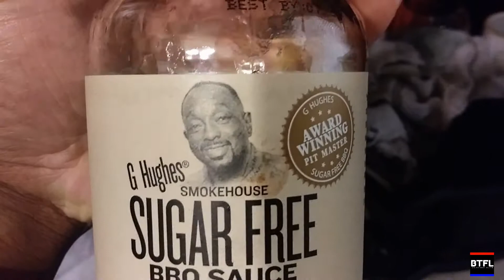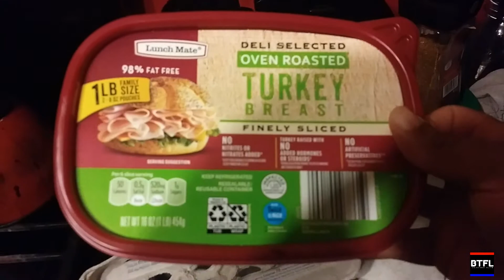What I Eat In A Day!! (BTFL Bulking Edition)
➡️ No More Pills!! Get The Best Tasting And Most Effective Liquid Vitamins & Supplements

Here is what I eat in a day!

★★Got Pain? Try "Black Gold" CBD Patch